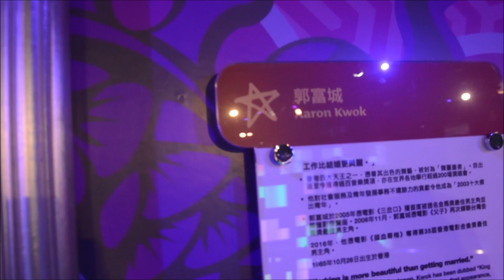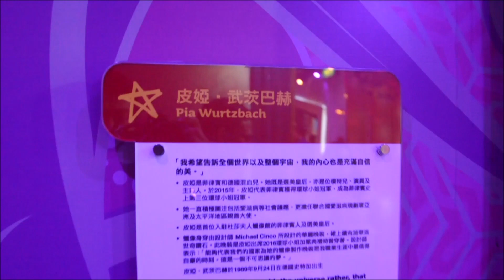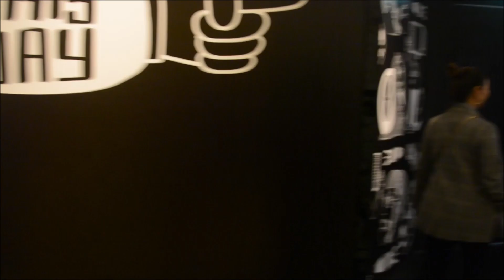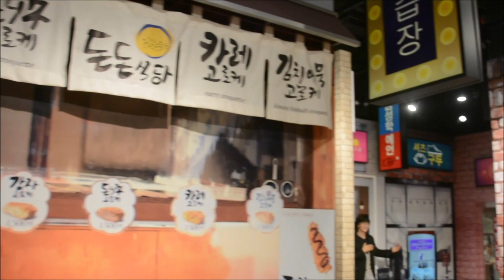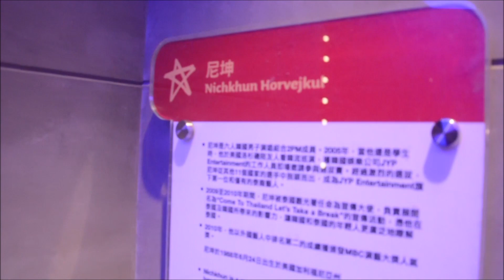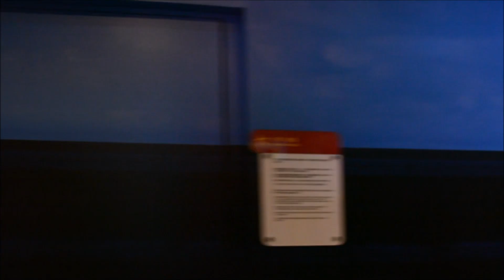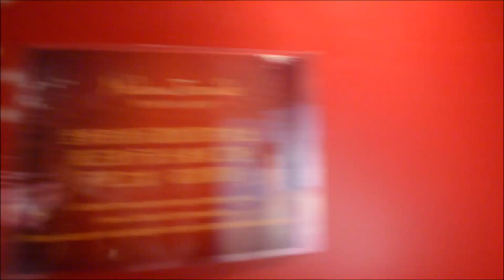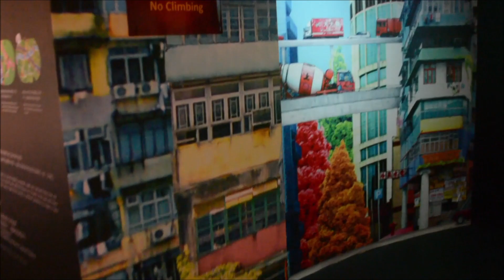[HD] Wax Museum at The Peak Hong Kong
This video is for my sister. We set our time to meet up at Admiralty Station and we walked going up to Hong Kong Park. After the Park, we ride The Peak Tram going to The Peak to visit the Wax Museum. It's not our First time, however we were surprised that Pia was inside! My sister keeps going back in the Korea section because she had a huge crush on the Korean actor and she really enjoyed it especially taking pictures and have fun.